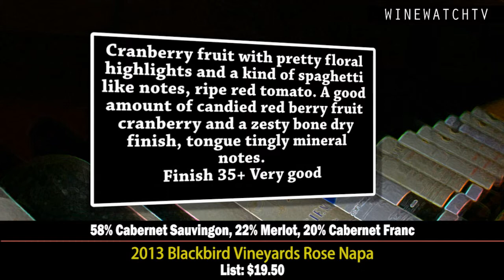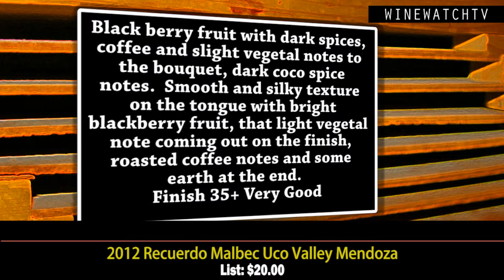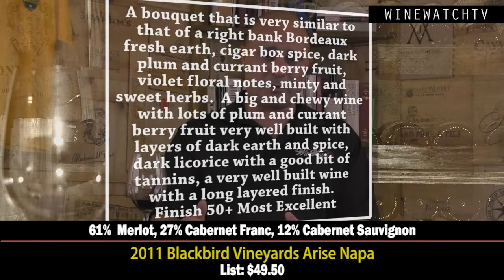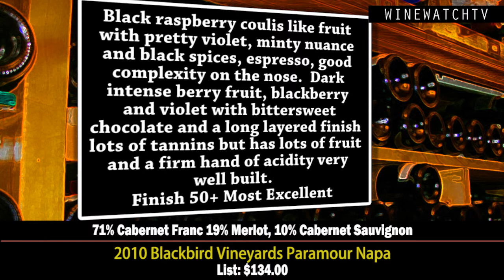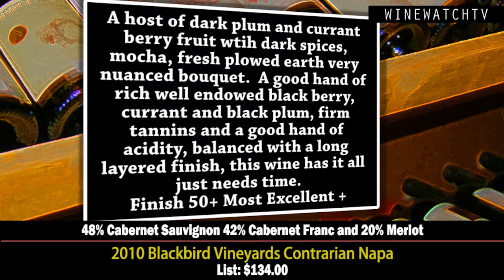What I Drank Yesterday Recuerdo and Blackbird Vineyards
Since 1999, the Blackbird Vineyard (a former walnut orchard first planted with 5,717 Merlot vines in 1997), quietly provided fruit to many of Napa's finest winemakers, for whom it yielded astonishing comments from Napa Valley veterans and noteworthy editorialists. Purchased by Michael Polenske in 2003, Blackbird Vineyards is now an ultra premium label in its own right. Fittingly, the word 'Merlot' is French patois for 'little blackbird.'

An early harbinger of Blackbird's potential arose when Mia Klein of Dalla Valle fame created a Blackbird Vineyard designate for her highly acclaimed 1999 Selene Merlot (no less than 95% of the fruit in the bottle must be from the named vineyard). Three of the top wine critics in the industry - Robert Parker, Stephen Tanzer, and Wine Spectator's James Laube - scored this wine in the 90s.

Blackbird's inaugural 2003 bottling, culled from a small crush of grapes that weren't already claimed by other vintners was awarded 98 points by Vinfolio, proclaiming it, "the best Merlot nobody had ever heard of." ACME FINE WINES news was equally enthusiastic, saying, "it is with wines like this that we never question why we are in this business." Blackbird's 2003 Merlot was also given a score of 95 points by Vintrust, which praised its complexity and richness, proclaiming it, "hedonistic in length."